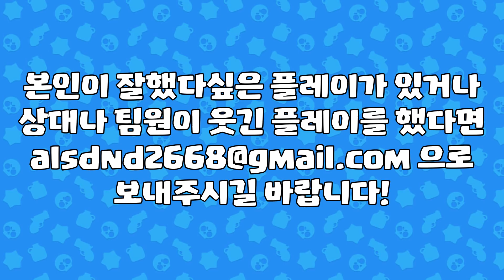베푼자에게 복이 있으리라...상자깡 드디어 안망했습니다ㅠㅠ